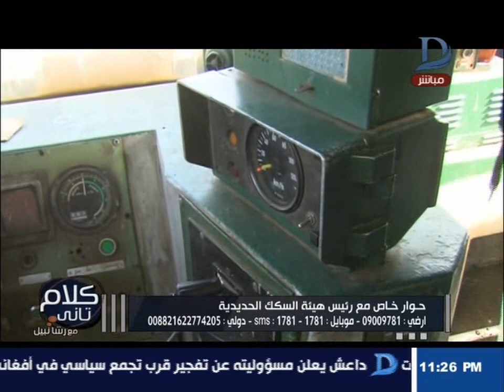كلام تانى| رئيس السكك الحديدية يعلن عن انشاء محطة مركزية لإدارة خطوط القطارات تنتهى فى 2020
11843 أفقى

►Subscrip Now◄

►Follow us ◄